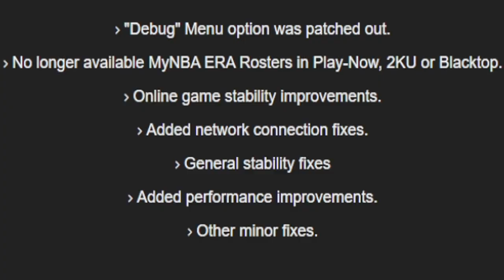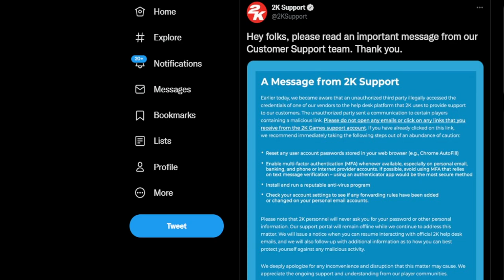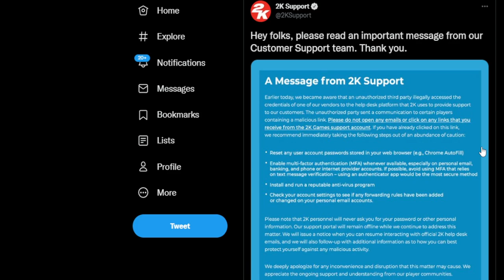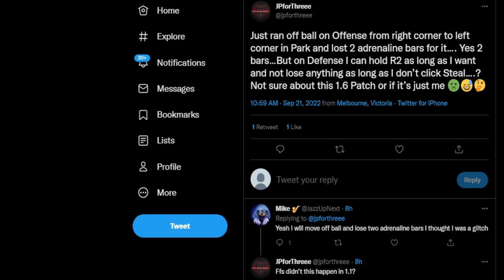NBA 2K23 NEW PATCH 1.006 UPDATE 😱 FULL PATCH NOTES! NADEXE EXPOSES NBA2K23 SKILL GAP! 2K GOT HACKED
NADEXE EXPOSES NBA 2K23 SKILL GAP! (TWITTER VID) VC PRICES... NBA 2K23 NEW PATCH 1.006 UPDATE FULL PATCH NOTES! NBA2k GOT HACKED!